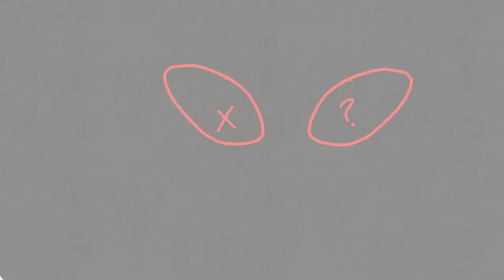Breathe meme collab with Vortex wolf but I got too lazy